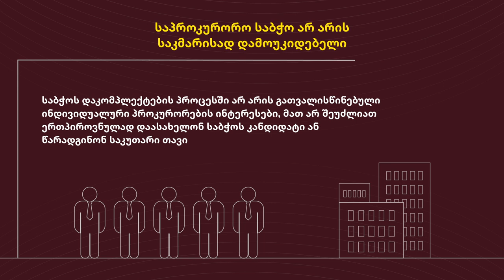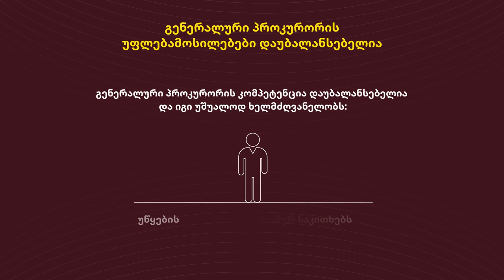რეფორმები პროკურატურის სისტემაში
რატომ არის აუცილებელი რეფორმები პროკურატურის სისტემაში?

გენერალური პროკურორის არჩევის წესი არ არის საკმარისად დემოკრატიული;
საპროკურორო საბჭო არ არის საკმარისად დამოუკიდებელი;
საბჭოს როლი სისტემაში ფორმალურია;
გენერალური პროკურორის უფლებამოსილებები დაუბალანსებელია;

არსებულ ვითარებაში პროკურატურა დამოუკიდებლად ვერ ფუნქციონირებს, მაღალია მასზე მმართველი პოლიტიკური ძალის გავლენა.